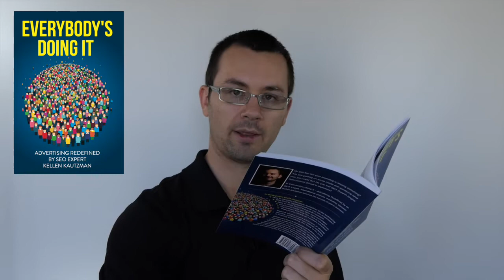Everybody's Doing It - Book Reading - 5 - AI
Google's artificial intelligence (AI) algorithm, called RankBrain, is already determining which businesses receive the most attention from search. AI is only going to continue gaining power in the upcoming years. Have you prepared your business for the inevitable AI surge?